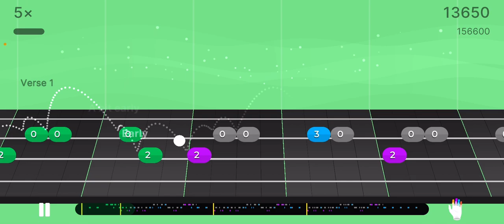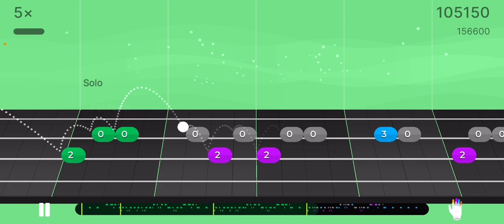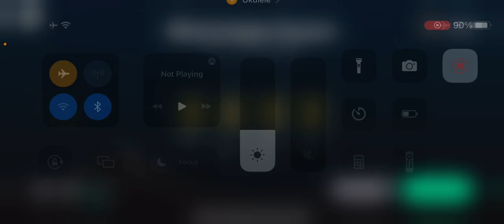Mississippi Queen - Yousician Ukulele level 8 (Gold star run)